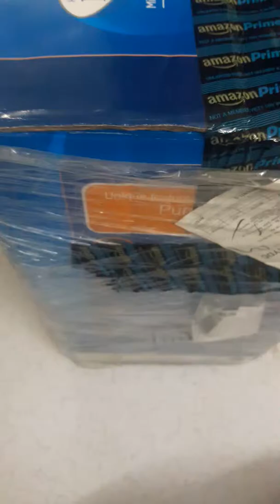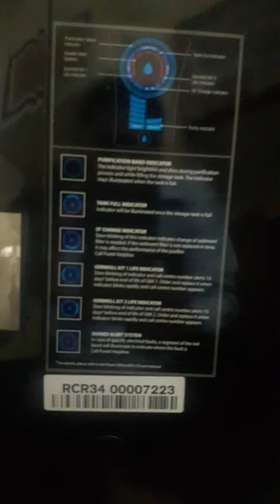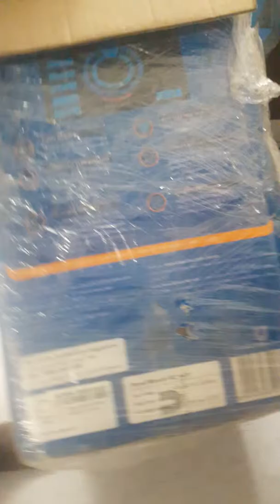Ultima ro uv